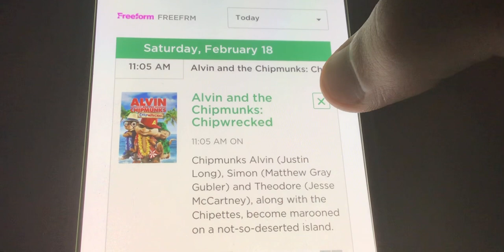Freeform’s Presentation of the Other Three “Alvin and the Chipmunks” Movies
The first one has yet to return to cable, but the other three are airing back to back on what you all consider the number one channel in the world.
But the highlight of it all is that “The Road Chip” is making its Freeform debut.